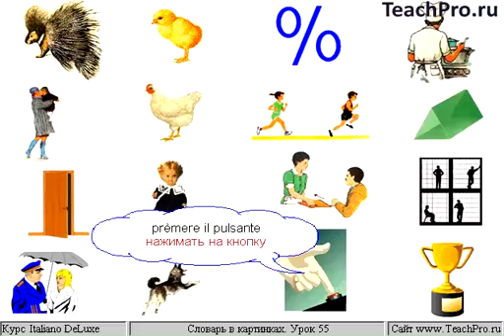Картинки 55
Фильм «Пистолет в озере».

Грамматика. Гипертекстовый учебник по грамматике италянского языка (85 тем), и интерактивные упражнения.